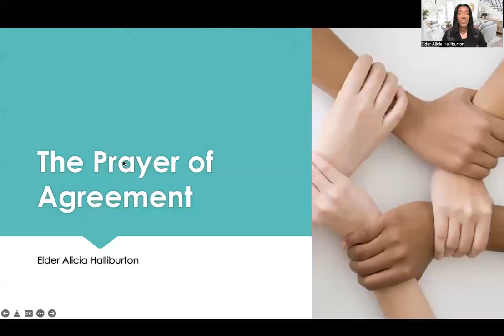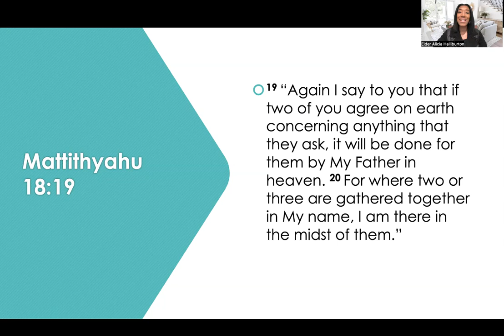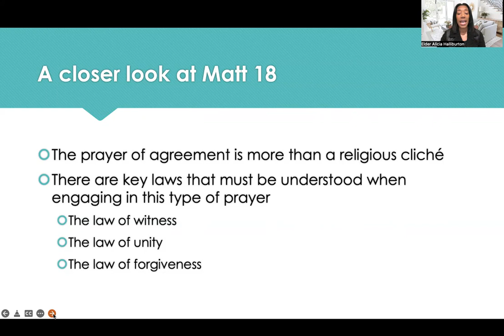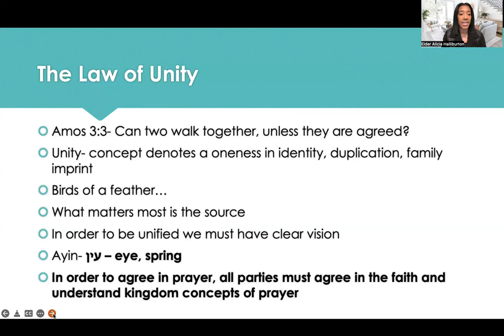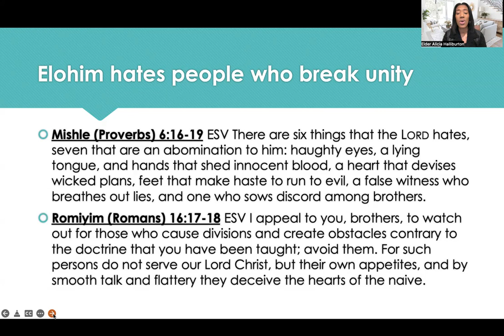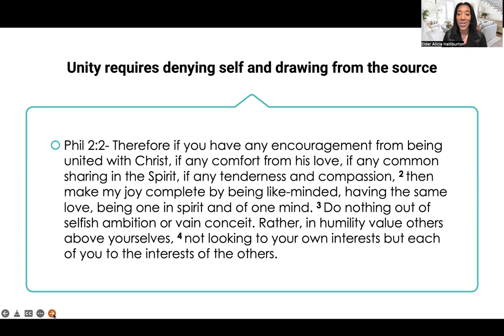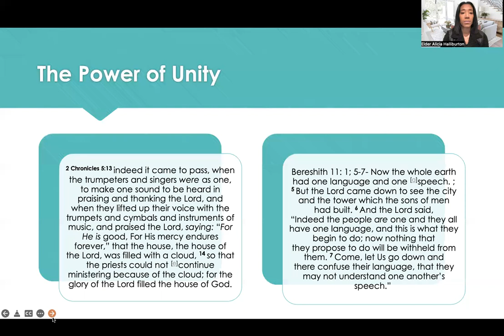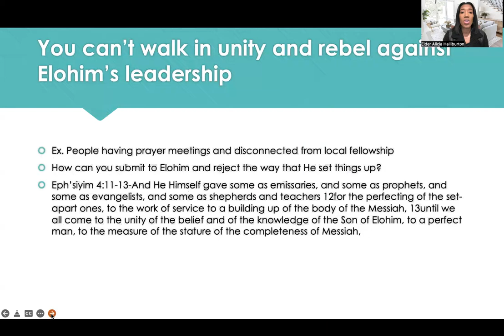The Prayer of Agreement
Tune in as Elder Alicia Halliburton teaches on the prayer of agreement.